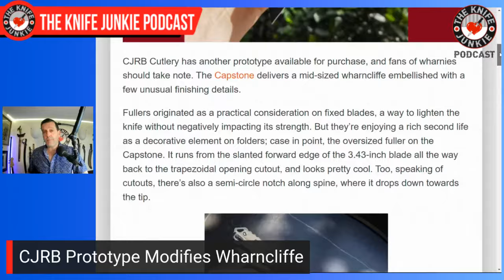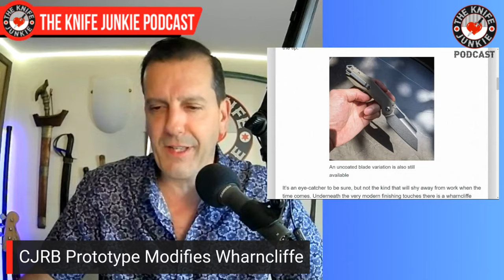Is It a Knife or a Short Sword?: The Knife Junkie Podcast (Episode 531)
On the mid-week supplemental episode of The Knife Junkie podcast (episode 531), Bob "The Knife Junkie" DeMarco answers the burning question: "Is It a Knife or a Short Sword?" Knives featured include the Condor Parang, Doug Marcaida Cortada, and the Cold Steel Chieftain Seax,  among others.

Bob begins with his favorite comments of the week. He also notes that the pre-order for the NoVA-2 closes at the end of the month (August 2024). Get yours before time runs out.

In his pocket check of knives, it's the Kizer Mystic, JWK Venom Jack, JB Knife & Tool Ditch Pick, and the Cold Steel TiLite VI (Emotional Support Knife).

In Knife Life News:
• New Minigun Clip Point from Lon Humphrey
• Brand new EDC Fixed Blade from Benchmade
• Buck Stealth Return of the 501 “Larrin”
• CJRB Prototype Modifies Wharncliffe

Meanwhile, in his State of the Collection, Bob looks at the Finn Bear, Pinkerton Design Standoff, a SOG Bowie for his brother, and a Kukri by Traditional Filipino Weapons.